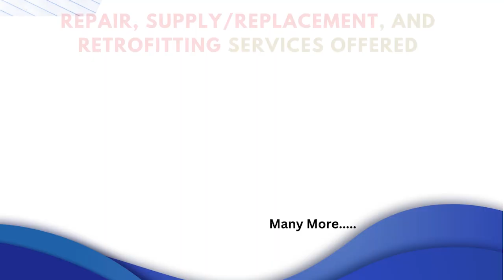ABB BHL D5 10 310 Servo Drive